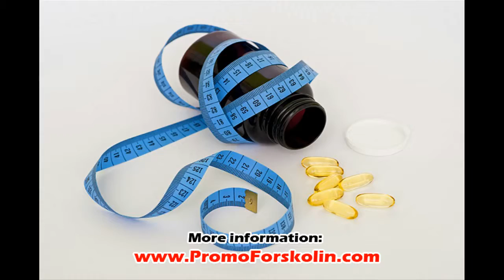Where can I buy real Forskolin?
forskolin, plant, burn fat, metabolism booster, natural, testosterone booster, how to lose weight quickly, lose weight, weight loss, Coleus forskohlii, do not buy, what is forskolin, what is coleus forskohlii